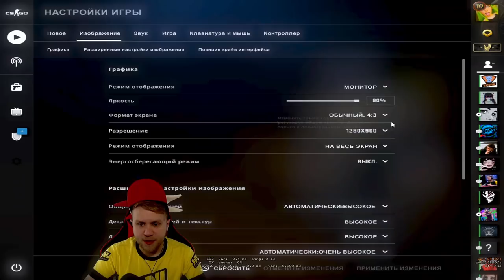Играю на конфиге Бумыча // Путь к Global Elite с конфигом Boombl4a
Напиши в сообщения группы - !cfg и выбери конфиг бумыча
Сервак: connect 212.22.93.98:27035